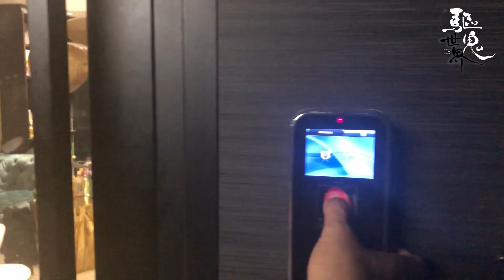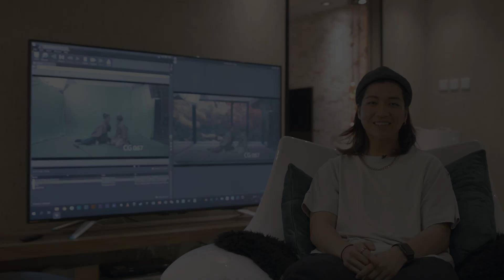【花絮】驅鬼世界 The World of Exorcists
活動：《第七屆微電影「創＋作」支援計劃（音樂篇）》
製作公司：Rangers Picture Production Limited
主演歌手：鄒旻諾 ERIC